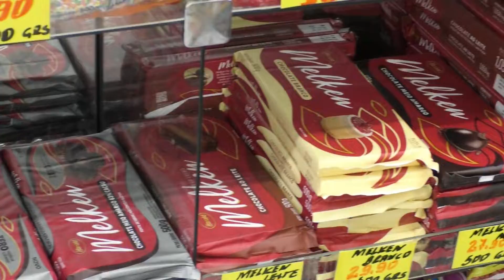Páscoa 2022: Alta nos preços desanima comerciantes e consumidores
Neste ano, com a alta nos preços, alguns produtos que antes eram símbolos da Páscoa foram deixados de lado pelos consumidores. O economista-chefe da Fecomércio, Guilherme Almeida, explica o motivo do aumento dos preços e dá algumas dicas para quem quer aproveitar o feriado tradicional e continuar economizando.